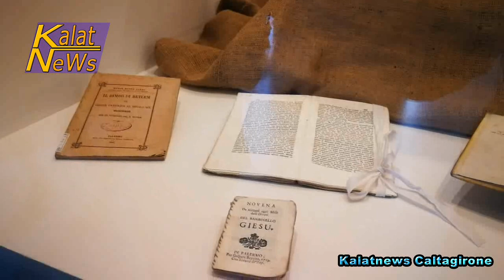Caltagirone, Presepe monumentale al Municipio. Omaggio all'artista Felice Bruna Fiorentino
E' stato allestito, negli spazi espositivi della sala Silvio Milazzo del Municipio di Caltagirone, il presepe monumentale dell'artista Felice Bruna Fiorentino, recentemente scomparso. L'amministrazione comunale ha così reso omaggio alla sua vena artistica consentendo, ai visitatori che stanno giungendo in visita nel centro storico, la possibilità di visitare gratuitamente questo allestimento scenico, che ha curato Giacomo Buscemi.